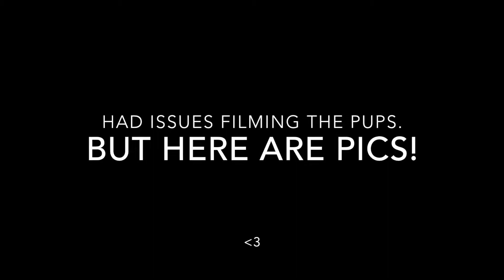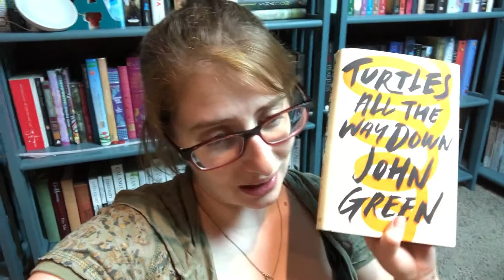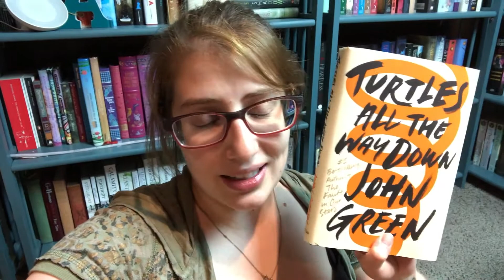Read-O-Rama Read-A-Thon (Round 10) | Day 7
Round 10 is here!

*Open until March 9, 2018
1. International
3. Follow Read-O-Rama on Twitter

~*~ Challenges ~*~
1. Read 7 books
2. A book with R A M A in the title/author name
3. Read a host's book pick
    - I recommend The Last Unicorn by Peter S. Beagle
4. A book whose author is from your state or country
5. A book with flowers on the cover
6. A book with mental health rep
7. Read an underrated book

~*~ Music ~*~
TITLE: Little Idea

Send Stuff?

Stalk Me?